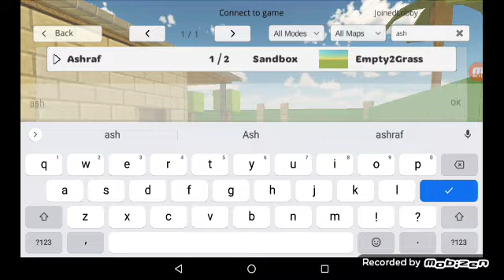playing chicken gun with my friends